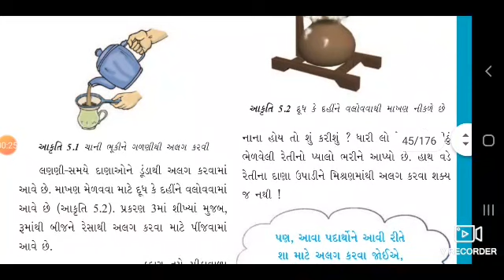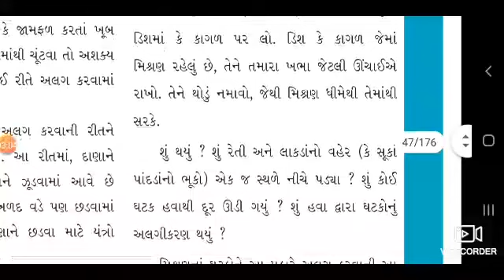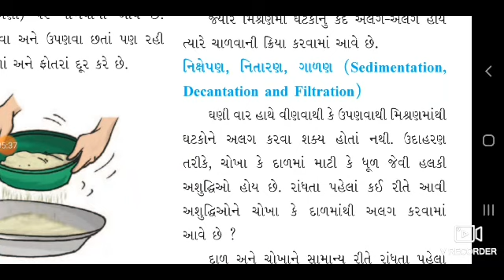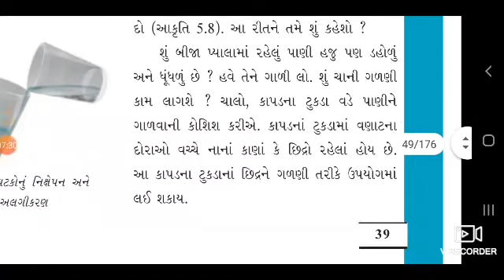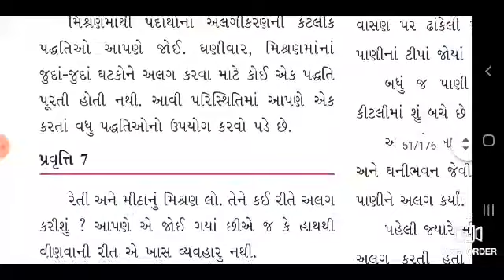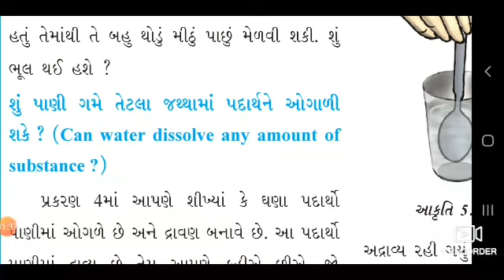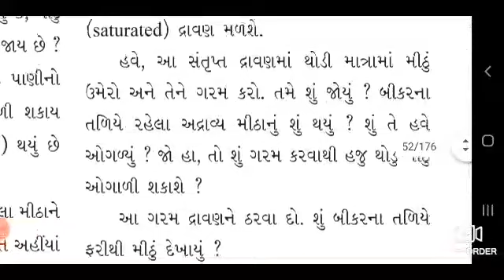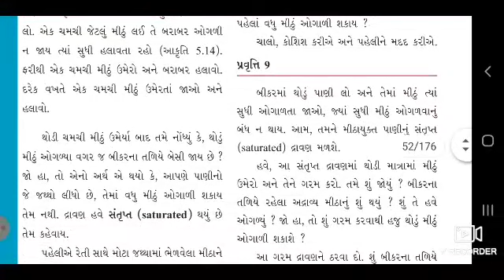methods of separation..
std 6 science ch 5 /4